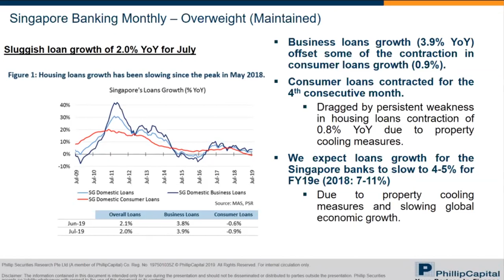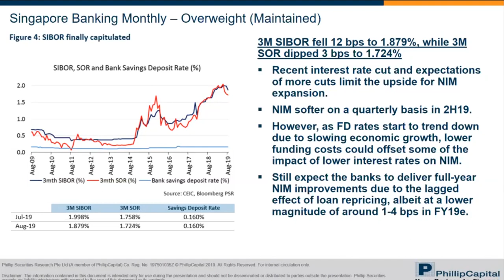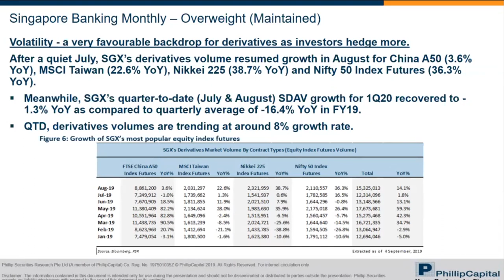Phillip Research in 3 minutes (#14 - Singapore Banking Sector)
Topic #14: Singapore Banking Sector
Speaker: Tin Min Ying
Date: 16 September 2019

Phillip Research in 3 minutes is a brand new video series that caters to investors who are looking for new trading ideas but are short on time. In 3 minutes, we will summarise our key investment ideas and updates on the counters/topics selected.

or
check out our official Phillip Research for more reports and webinars.